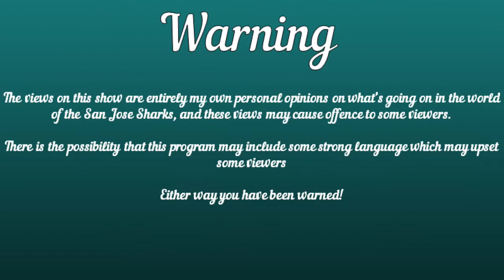Everybody Loves Charlotte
With the soap opera Palm Springs leaving the Kraken without their own AHL affiliate for their inaugural season they've entered a dual partnership with the Florida Panthers new affiliate everyone's favourite the Charlotte Checkers!!!